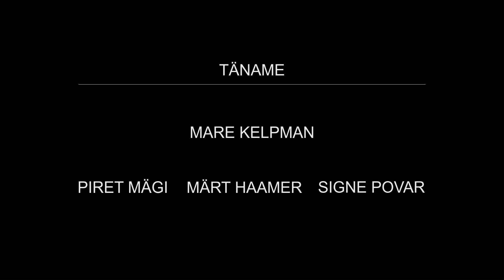Mare Kelpman: Disainiöö 2014 intervjuu